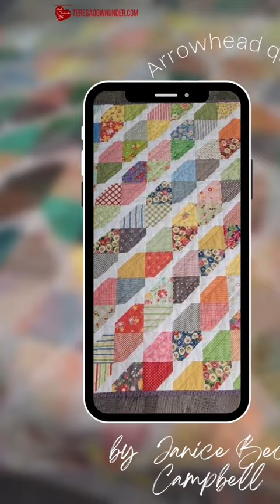Arrowhead quilts by my followers